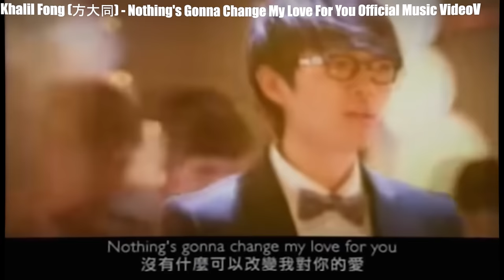你有聽過《紅豆》、《Love song》嗎？「18年前」出道的超強音樂才子，為何現在很少聽到他的歌了？你還記得方大同嗎?現在去哪了?｜方大同｜OMIO_BEN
👇 支持OMIO_BEN

環球黑膠擁有高達300萬張唱片庫存
若有商品未上架，歡迎詢問客服！
製作名單：
錄音：BEN
監製：BEN
主題發想：BEN
文案撰寫：BEN
資料蒐集：BEN
影片製作：BEN
OMIO的人氣影片：
常用BGM
Kevin MacLeod創作的「Gymnopedie No 2」是依據 創用 CC (姓名標示) 4.0 授權使用。 httpscreativecommons.orglicensesby4.0